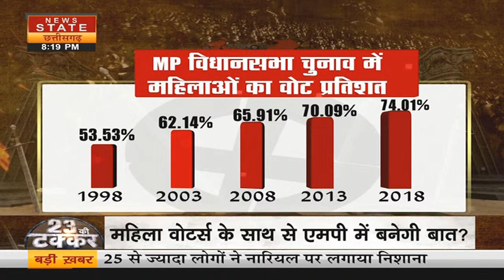MP Politics: Shivraj Singh Chouhan का Masterstroke, महिला वोटर्स के साथ से एमपी में बनेगी बात?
मध्य प्रदेश में इन दिनों बीजेपी हो या कांग्रेस..सभी दलों की महिला वोटरों पर नजर है...और पिछले चार पांच विधानसभा चुनाव को देखें तो महिला वोटरों का मतदान प्रतिशत भी लगातार बढ़ रहा है..एमपी की सियासत में महिला वोटरों की क्य़ा अहमिय़त है..देखिए इस रिपोर्ट में

These days in Madhya Pradesh, be it BJP or Congress, all the parties are keeping an eye on the women voters... and if we look at the last four-five assembly elections, the voting percentage of women voters is also continuously increasing.. The importance of women voters in the politics of MP. What is the importance..see in this report